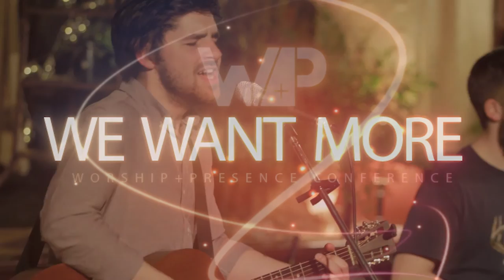Dan Weber 2015 Worship + Presence conference Culcairn NSW Australia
Worship + Presence conference 2015

Held in Culcairn NSW australia and hosted by Havestlands church